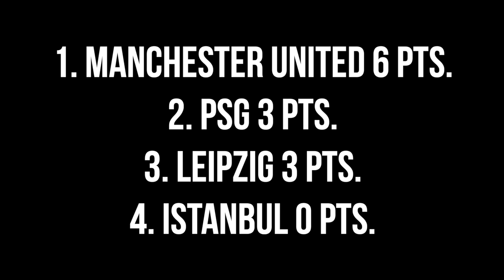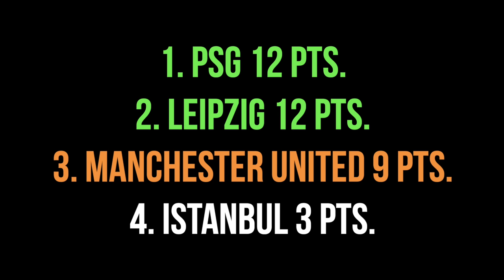Manchester United ● Road to the Final - 2021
In 2020/21 Man Utd started the European campaign in the Champions League. After failing the qualify for the last 16 they were demoted to the Europa League. Manchester United were able to beat every team they faced until the final in which they lost in penalties to Villarreal. This Manchester United squad has some amazing players, like Rashford, Cavani, Fernandes, Pogba and many more. Let me know your thoughts on this video in the comments!
Sorare is a free-to-play Fantasy Soccer game where you use your football knowledge to win digital football cards which you own and can sell for real money 💵 . Two Million people have already signed up. ✍️

Last year Sorare raised more than $800 million from investors. Rio Ferdinand and Gerard Piqué were among the investors. Mbappé recently also joined Sorare as an ambassador. Thanks to these investments Sorare was able to get licenses for the Bundesliga, Serie A, La Liga, Ligue 1, Eredivisie and many more leagues.

you get a FREE Limited card if you buy 5 limited cards on auction. IF you don't want to spend anything, the free-to-play version allows you to have fun and win cards which you can sell for real money. Just use your football knowledge and compete against other managers.

You can find me on Sorare under the username Vanemas. See you there!
Vanemas